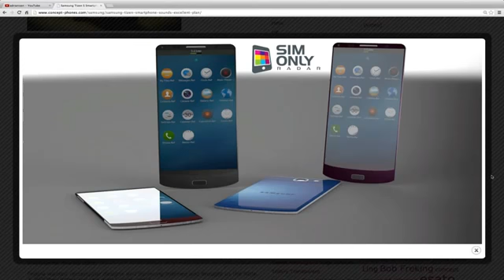New Samsung Galaxy Tizen S Concept1547